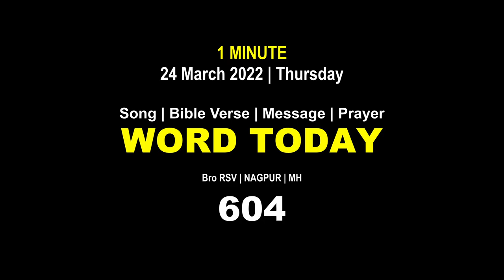Word Today-604 | Bro RSV | One-Minute Video Message (Malayalam) | 24 March 2022